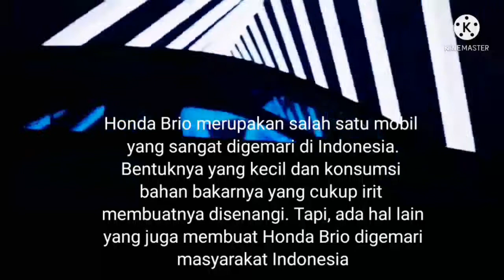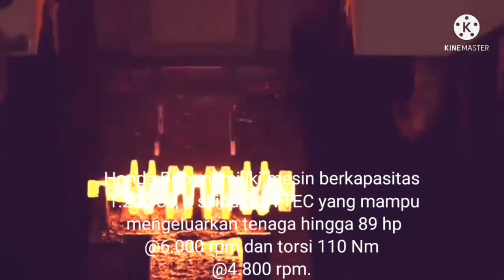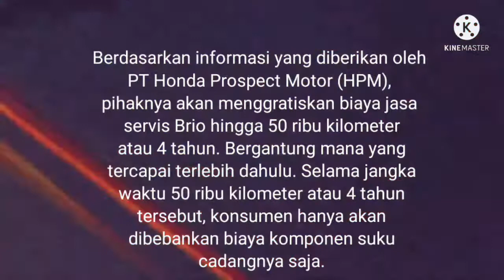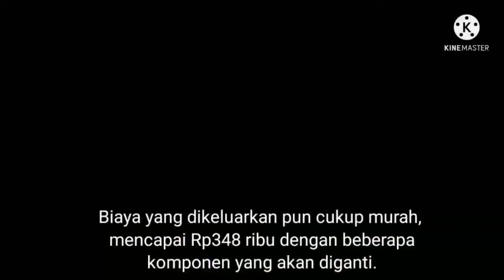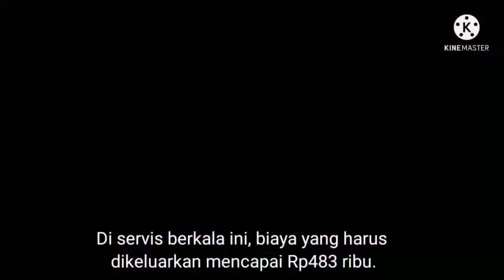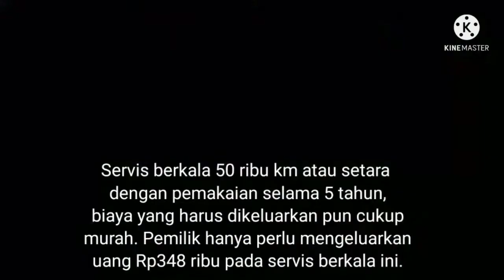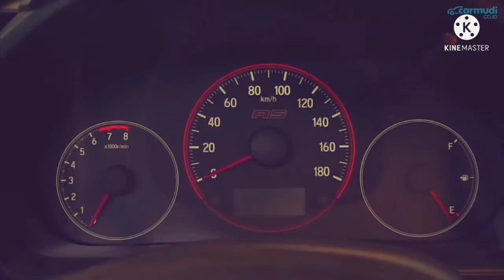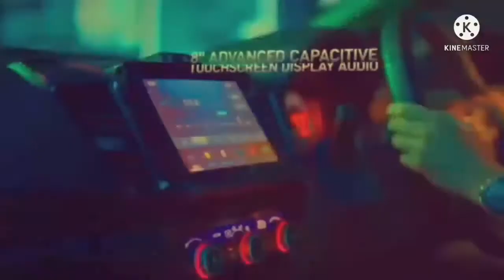Berapakah Biaya perawatan Mobil Honda Brio?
tag.